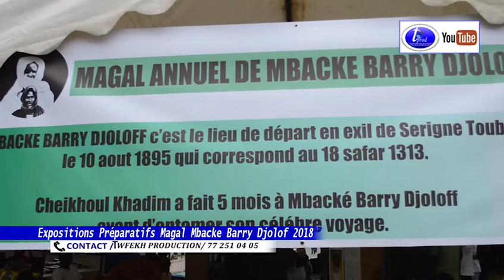Expositions Préparatifs Magal Mbacke Barry Djolof 2018 RAJASS KHASSIDA